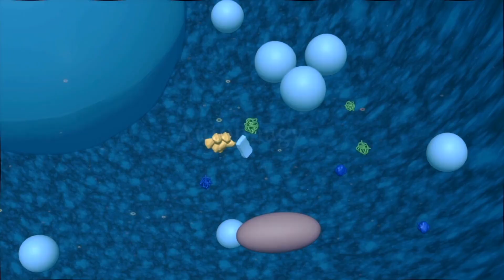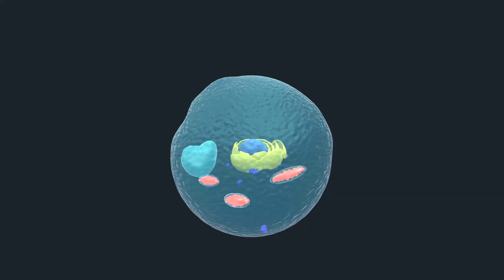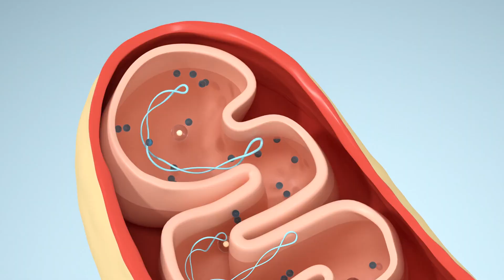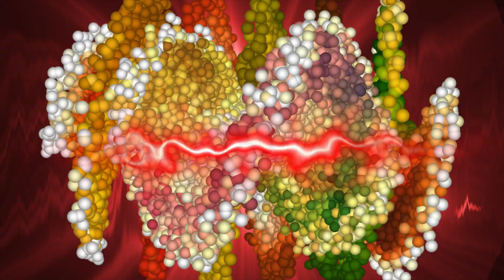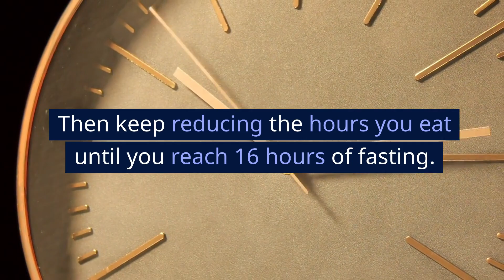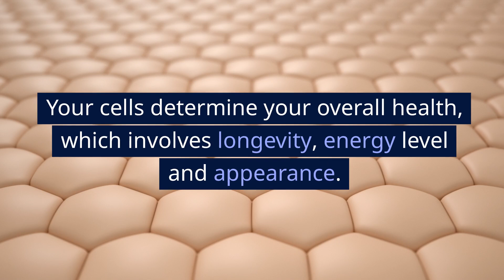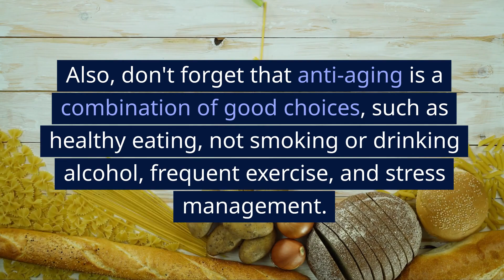Look Younger Through Intermittent Fasting: 5 Reasons It Works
Aging is a natural part of life. But there are some ways to slow down and possibly reverse aging. Intermittent fasting is one way. Recent research shows that intermittent fasting can turn back the clock.

We'll go through five ways it works, referencing Nobel Prize-winning research by Yoshinori Ohsumi as well as insight by Harvard doctor David Sinclair.

Lifespan: Why We Age―and Why We Don't Have

Intro 0:00
1. Autophagy: 0:45
2. Mitochondrial Health and Energy Efficiency: 1:39
3. Reduces inflammation: 2:24
4. Repairs DNA: 2:54
5. Improves metabolic health: 3:33
How to start intermittent fasting: 4:11
Your biological age: 4:57

Sources:

Manoogian ENC, Chow LS, Taub PR, Laferrère B, Panda S. Time-restricted Eating for the Prevention and Management of Metabolic Diseases. Endocr Rev. 2022 Mar 9;43(2):405-436. doi: 10.1210/endrev/bnab027. PMID: 34550357; PMCID: PMC8905332.

Shaunak Deota,Terry Lin,Amandine Chaix,April Williams,Hiep Le,Hugo Calligaro,Ramesh Ramasamy,Ling Huang,Satchidananda Panda. Diurnal transcriptome landscape of a multi-tissue response to time-restricted feeding in mammals. 3 January 2023. Cell Metabolism. VOLUME 35, ISSUE 1. DOI

Weiss, Brett J. Harvard’s David Sinclair Reveals His Daily Diet and Lifespan-Promoting Habits. 2023 6 October. Source